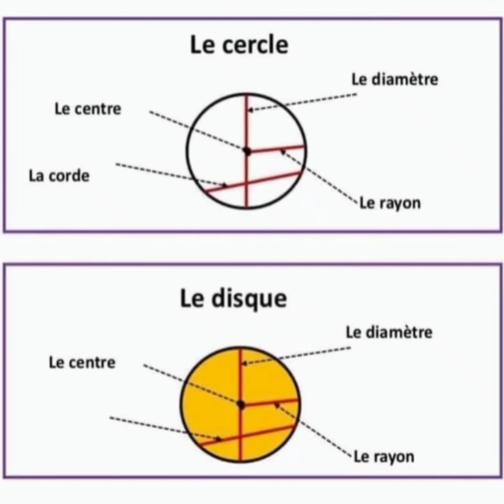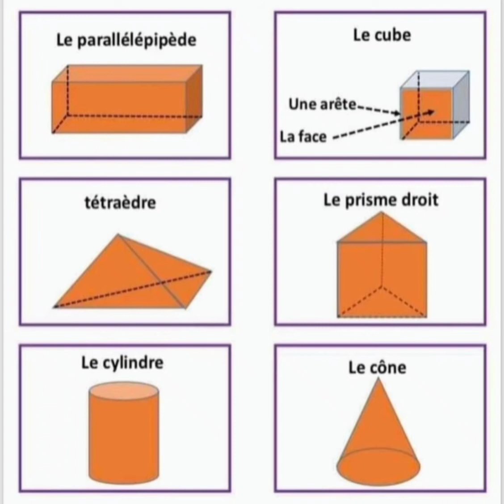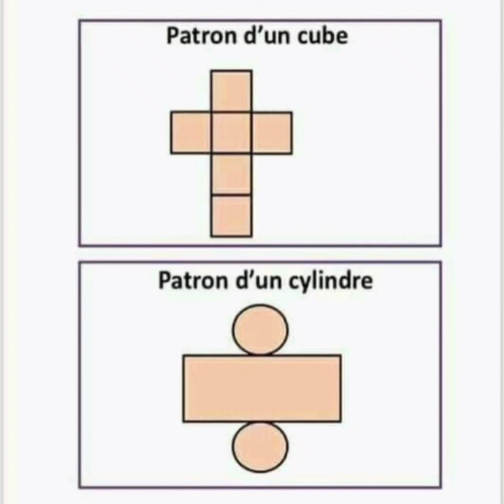Figures géométriques | أشكال هندسية